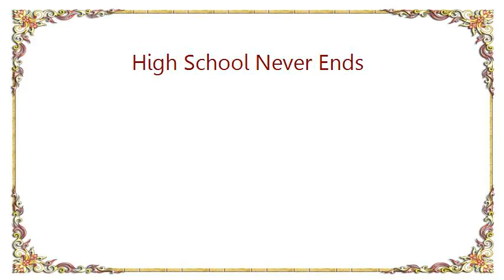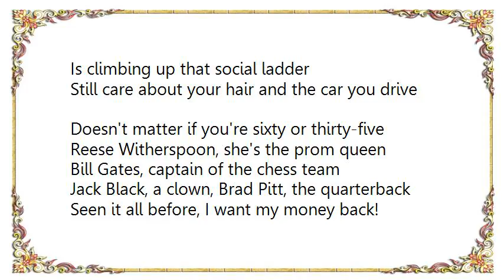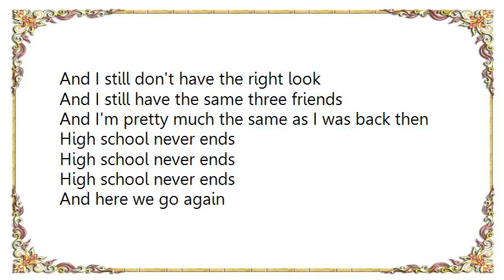Bowling for Soup - High School Never Ends Lyrics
[Lyrics Bowling for Soup - High School Never Ends]
Four years, you think for sure
That's all you've have to endure
All the total dicks, all the stuck-up chicks
So superficial, so immature

And then when you graduate
You take a look around and you say, Hey, wait!
This is the same as where I just came from
I thought it was over, oh, that's just great

The whole damned world is just as obsessed
With who's the best dressed and who's having sex
Who's got the money, who gets the honeys
Who's kinda cute and who's just a mess

And you still don't have the right look
And you don't have the right friends
Nothing changes but the faces, the names and the trends
High school never ends

Check out the popular kids
You'll never guess what Jessica did
And how did Mary-Kate lose all that weight?
And Katie had a baby, so I guess Tom's straight

And the only thing that matters
Is climbing up that social ladder
Still care about your hair and the car you drive
Doesn't matter if you're sixty or thirty-five

Reese Witherspoon, she's the prom queen
Bill Gates, captain of the chess team
Jack Black, a clown, Brad Pitt, the quarterback
Seen it all before, I want my money back!

Who's in the club and who's on the drugs
Who's throwing up before they digest

And you still listen to the same shit you did back then

And I still don't have the right look
And I still have the same three friends
And I'm pretty much the same as I was back then
And here we go again